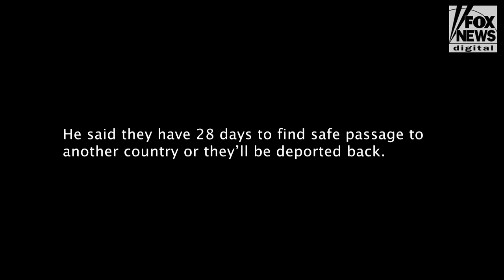Former soldier returns to Afghanistan, saves Christians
A former U.S. Army soldier returned to Afghanistan to save his family from the Taliban. He also rescued 30 at-risk Afghans, including Christians and Catholics.